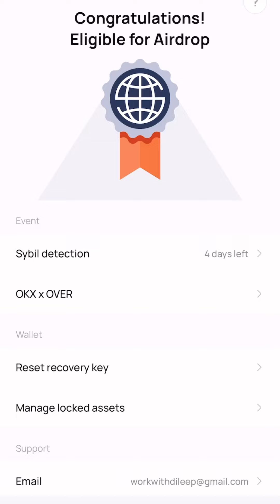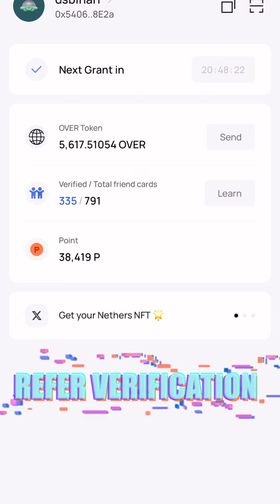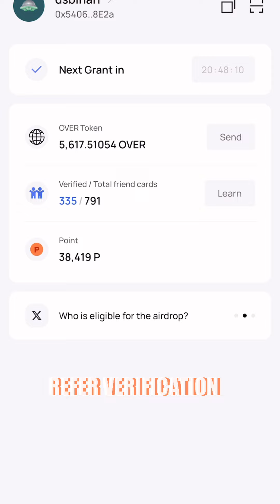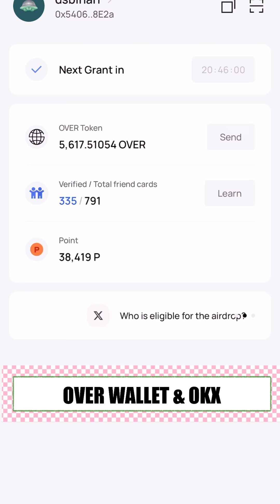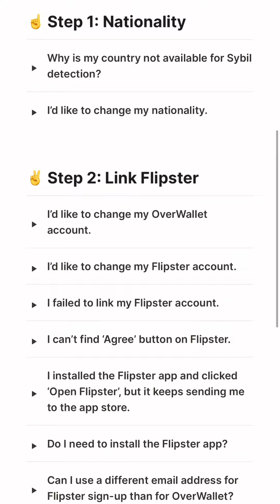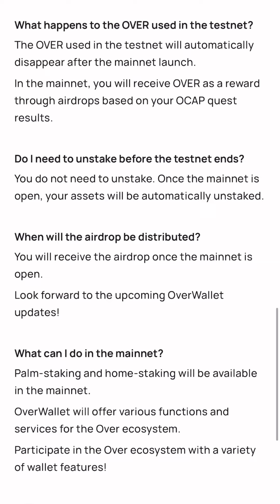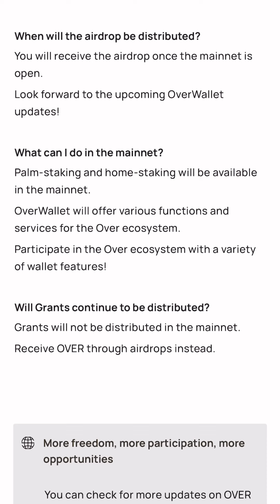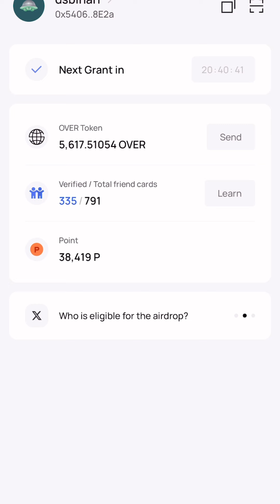Over Wallet New Big Update 31 May | Over Protocol Sybil Detection | Over Token Airdrop Claim Date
Over Wallet New Big Update 31 May | Over Protocol Sybil Detection | Over Token Airdrop Claim Date Update

Over Protocol Airdrop Update | 1000 Over Points= 7.4$ | Over Wallet Mainnet & KYC Update | Over Protocol Airdrop Good News 🎉 | Over Wallet TestNet | Over Wallet Update & Withdrawal | New Airdrop

What is Over Protocol ?

Over Protocol is a Layer 1 providing lightweight full nodes. Running a node on your device is now easier than ever.

What is OVER Wallet ?

Over provides an opportunity for early ecosystem participants to acquire Over through various quests before the mainnet is released. You can participate in the first quest by collecting points through the missions in the Over Wallet. Keep an eye out for the various missions in Over Wallet!

Query Search:
How can you earn Over Wallet Points ?
Over Protocol New Layer 1 Airdrop Confirmed
What are the points used for
Over Protocol Airdrop
Over Network Staking
Over Wallet Airdrop
Over Wallet New Update: Stake Your Over Points